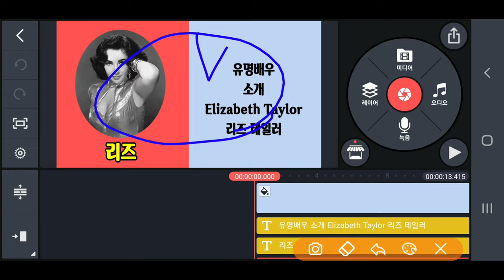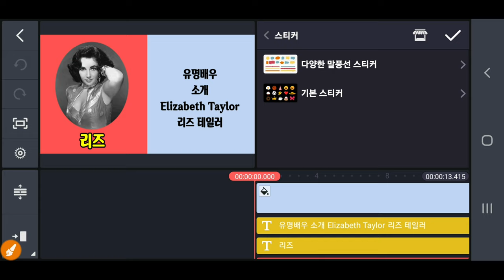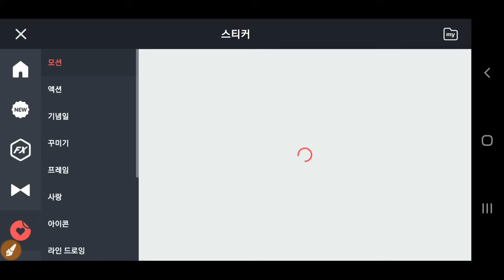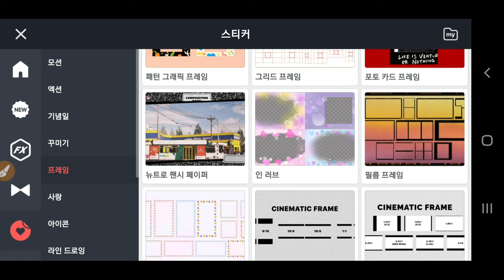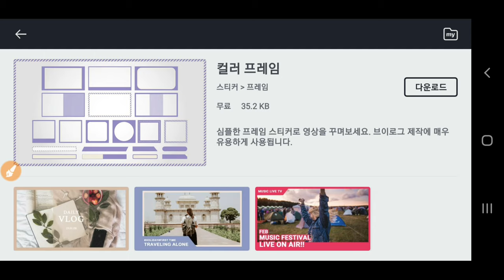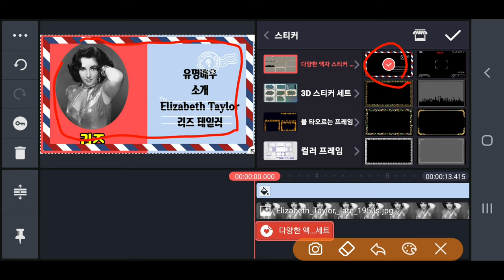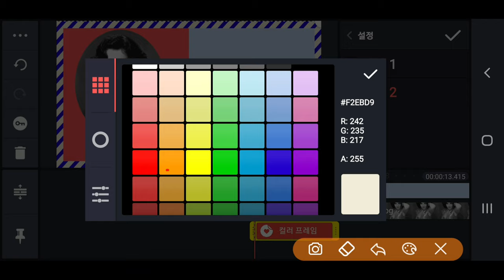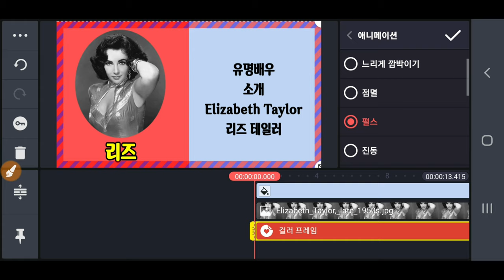액자 넣기 프레임 넣기 액자 프레임을 다운로드하여 사진과 동영상에 적용하는 방법 KineMaster 371강 사진 액자 넣기 동영상에 액자넣기 사진 프레임 키네마스터 액자 프레임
액자 넣기 프레임 넣기 액자 프레임을 다운로드하여 사진과 동영상에 적용하는 방법 KineMaster 371강 키네마스터 사진에 액자 넣기 동영상에 액자 넣기 사진에 프레임 넣기 키네마스터 액자 프레임

ㅡㅡㅡㅡㅡㅡ

ㅡㅡㅡㅡㅡㅡㅡㅡㅡㅡ
4시간에 동영상제작 기법 배우고 유튜브에 올리고 홍보방법까지 배웁니다.

4시간 개인지도 받으면 파워디렉터

ㅡㅡㅡㅡㅡㅡㅡㅡ